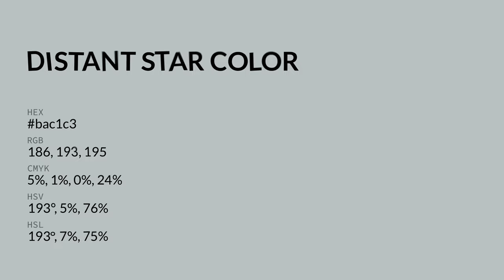Distant Star color bac1c3 hex color - Blue color - Warm color bac1c3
What color is Distant Star ? bac1c3 hex color - Blue color - Warm color bac1c3

Hex bac1c3 Color Code is also known as Distant Star color.

Hex bac1c3 Color code in RGB color code model is created after adding 72.94% red color, 75.69% green color and 76.47% blue color.
Hex bac1c3 Color code in CMYK color (process color) code model is generated after subtraction of 4% cyan, 1% magenta, 0% yellow and 23% black.